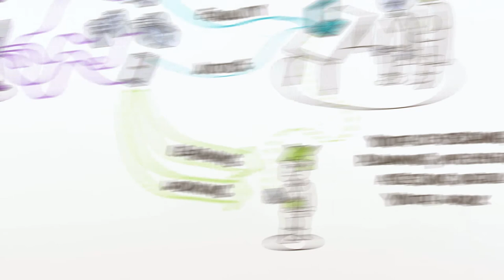MOOCdigital. Inclusive and participatory digital youth work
Youth work promotes inclusion and participation, therefore we need to ensure these values and goals when designing and planning digital youth work.

Digital youth work needs to address inequality and reduce the digital divide between young people by providing support and tools, particularly for young people who lack access, know-how, resources or interest in relation to new technologies.

References:
- Challenges of digital youth work identified by participants of MOOC on digital youth work
- Digital youth work and inclusion Nuori 2019
- Exploring digital equality by Panu Artemjeff in Digitalisation and Youth Work (pages 93-97)

Lithuanian National Agency of Erasmus+ Youth in Action cooperation with the National Agencies of Erasmus+ Youth in Action from Denmark, Croatia, Cyprus, Latvia, Lichtenstein, Portugal, Ireland, Finland, Austria, Iceland and German.